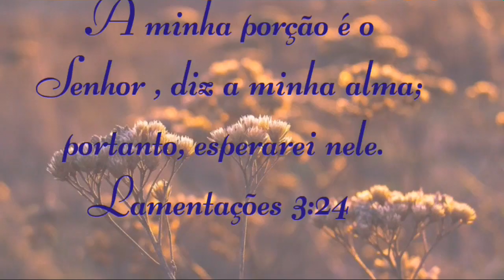RESTAURAÇÃO OU SUCATA - QUAL VOCÊ APOSTA?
UMA PORTA PRONTA PARA A SUCATA...
MAS COM UM POUCO DE PACIÊNCIA E TÉCNICAS ARTESANAIS PODE VIR A TOMAR OUTRO DESTINO...